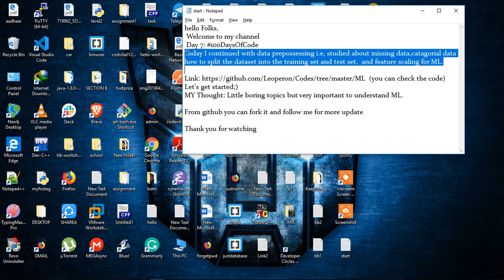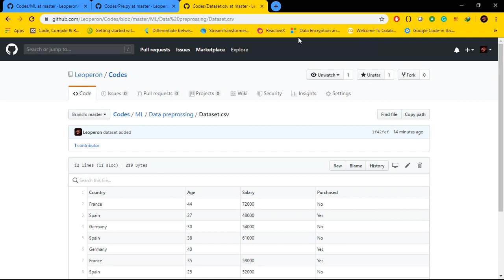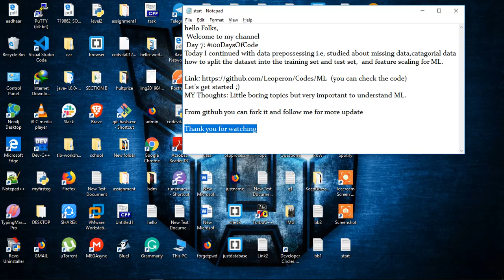Day-7 100DaysOfCodes Data Preprocessing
Today I continued with data prepossessing i.e, studied about missing data, categorical data, how to split the dataset into the training set and test set,  and feature scaling for ML.
(you can check the code)